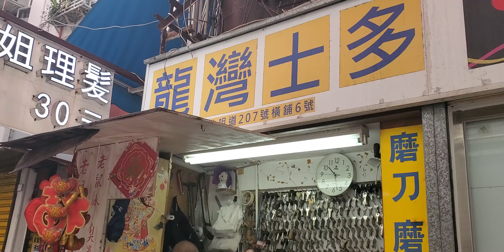traditional key making in Hong Kong傳統香港配匙 bërjen e çelësave การทำกุญแจ pembuatan kunci